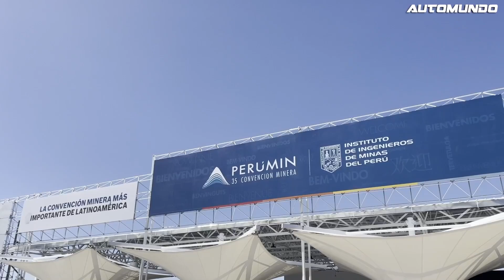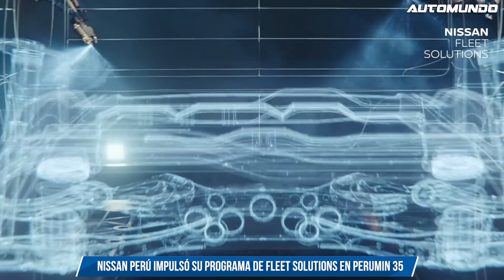Nissan Perú impulsa su programa de Fleet Solutions en PERUMIN 35 | Frontier con Kit Minero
Tras dos años de pandemia volvió PERUMIN 35, evento que contribuye al desarrollo del sector minero y que da a conocer las innovaciones de la industria de la mano de empresas como Nissan Perú, que en esta edición promueve su programa integral de soluciones  y seguridad  para  sus clientes flotilleros: Fleet Solutions.

Cabe resaltar que Fleet Solutions, es un programa integral ofrecido a nuestros clientes flotilleros donde se tiene como objetivo brindar una solución 360.  Dentro de los pilares del programa tenemos: Atención a clientes B2B, certificación de talleres, precios especiales y amplio stock de repuestos, soporte  técnico, entrenamiento y pruebas de manejo.  Cada pilar enfocado en los atributos de calidad, confiabilidad y durabilidad que caracterizan a nuestros productos y servicios.

De esta forma, la marca japonesa puso a disposición del sector minero su renovada Nissan Frontier para el trabajo en campo con una capacidad de carga de hasta más de una tonelada, la mayor del segmento, y con el sistema multilink de eje rígido que garantiza una mejor respuesta, así como una mejor experiencia de manejo, además de mayor confort. Los vehículos son entregados listos para ingresar a la mina y con los elementos originales, lo que permite conservar la garantía de fábrica.